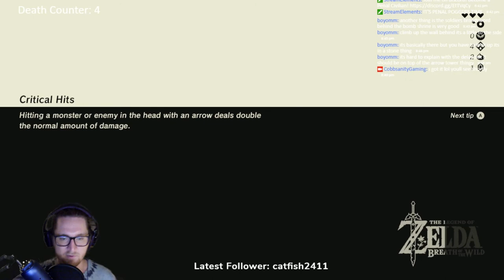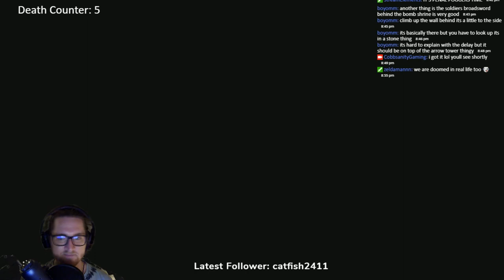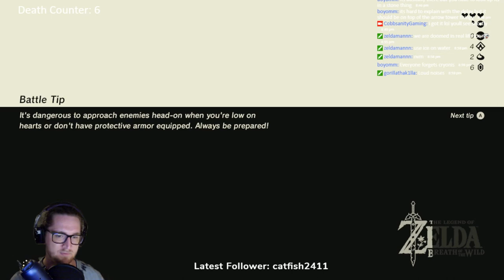Breath of The Wild 3 Heart Run - Part 5 - Found it!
Found the sword lol

What's going on everyone! My name is Andrew and welcome to the Youtube Channel! I am a Twitch Streamer and this channel is where I upload VODs and one-off videos. Stick around for a good time!

Check me out on Twitch!
Check me out on Twitter! - @cobbsanity